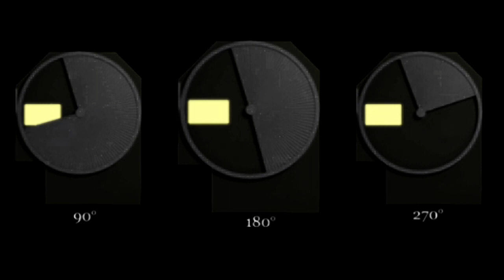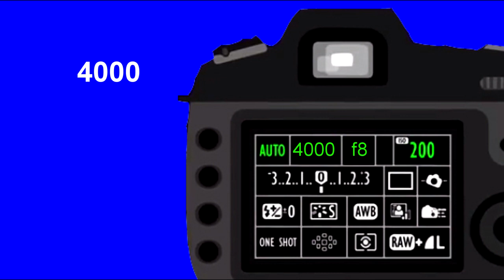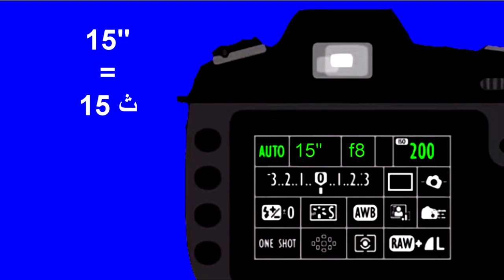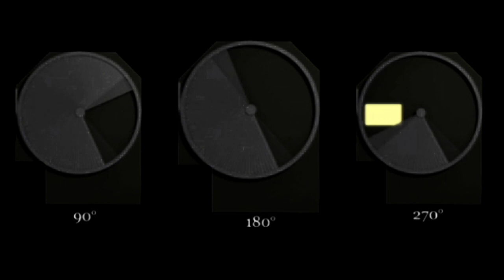مبادئ التصوير السينمائي و الفوتوغرافي| الدرس الثاني(02)| سرعة الغالق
تعرف على سرعة الغالق في درسنا الثاني من سلسلة مبادئ التصوير السينمائي و الفوتوغرافي...
هدفنا أن نرتقي جميعا إلى الأحسن...شكرا على المتابعة..